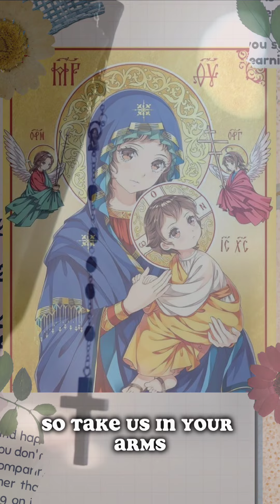The Feast of Our Mother of Perpetual HELP JUNE 27, 2023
The Feast of Our Mother of Perpetual Help

Mother of Perpetual Help, you have been blessed and favored by God. you became not only the Mother of the Redeemer, but Mother of the redeemed as well. We come to you today as your loving children. Watch over us and take care of us. As you held the child Jesus in your loving arms, so take us in your arms. Be a mother ready at every moment to help us. For God who is mighty has done great things for you, and God's mercy is from age to age on those who love God. Intercede for us, dear Mother, in obtaining pardon for our sins, love for Jesus, final perseverance, and the grace always to call upon you, Mother of Perpetual Help.